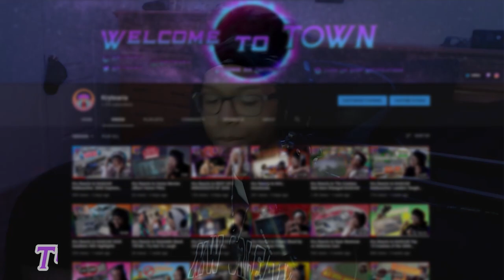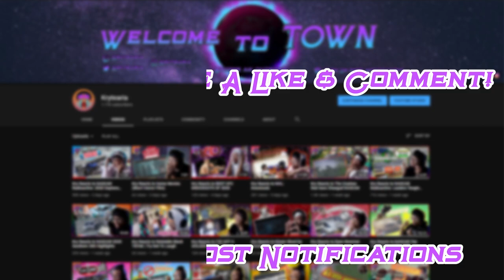Kry Reacts to Radioactive: Homestead Miami Speedway | NASCAR RACE HUB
We are finally all caught up with the Radioactives with the last but not least being the NASCAR RACE HUB Radioactive to the Homestead Miami Speedway! Let me know what you thought down in the comments and I hope you enjoyed the video! :)